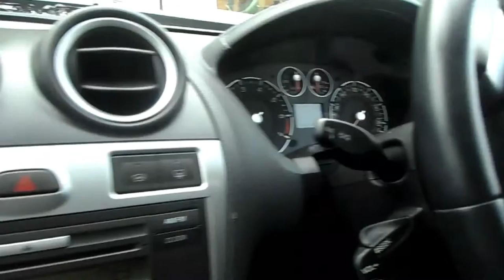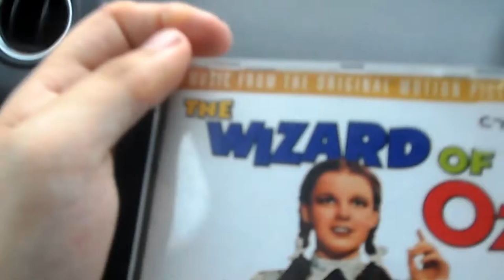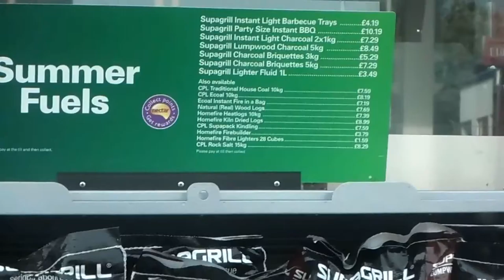The Birthday 25TH Vlog on my Birthday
Hi it is my Birthday yesterday and i go to the Cinema and we see Finding Dory.